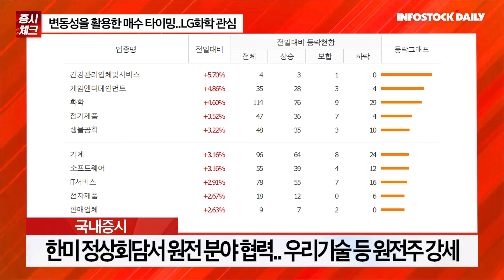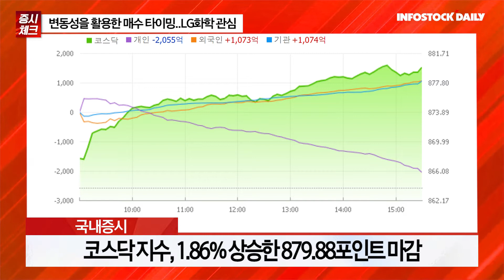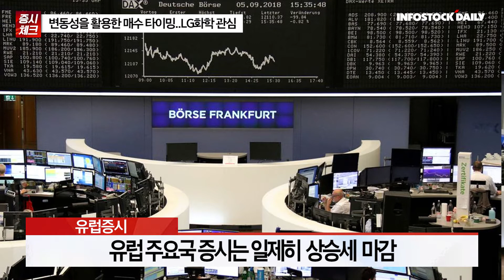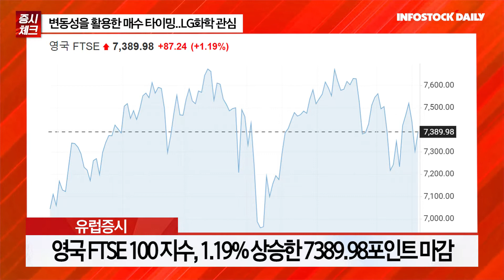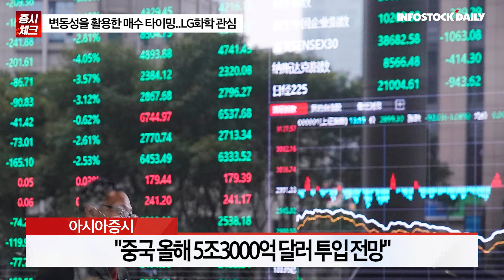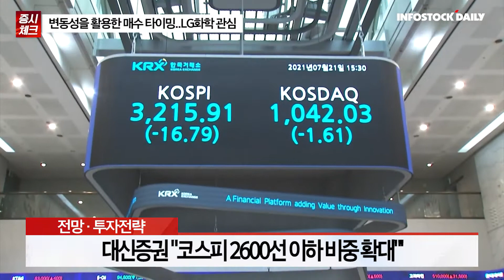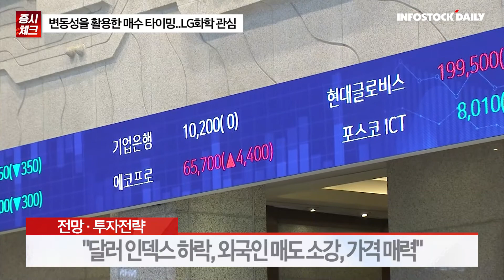[0523개장체크] 변동성을 활용한 매수 타이밍..LG화학 관심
[국내증시]
코스피 전 업종 상승..LG화학 8% 올라
한미 정상회담서 원전 분야 협력..우리기술, 한전기술 등 원전주 강세
코스닥 시총 상위주 대부분 상승

[뉴욕증시]
변동성 나타내다 혼조 마감
S&P500지수 장중 기술적 약세장 진입..2년만
경기침체 우려에 반도체주 약세.. 엔비디아, AMD, HP 등 2~3% 하락

[유럽증시]
4월 독일 생산자물가 에너지 가격 상승에 급등
독일 4월 PPI 전년비 33% 상승..사상 최고 상승률
4월 영국 소매판매 호조..전월비 1.4% 증가

[아시아증시]
중국 인민은행, 대출우대금리 15bp 인하
"중국 올해 5조3000억 달러 투입 전망"
홍콩, 대만 증시 동반 상승

[전망과 투자전략]
증권가 주간 코스피 상단 2600선
미국 FOMC회의록, 금통위 등 이슈
NH투자 "이번주 코스피 2599~2650선 전망"
"한미 정상 회담에 따른 반도체, 자동차, 2차전지 모멘텀 주목"
대신증권 "코스피 2600선 이하 비중 확대"'
삼성증권 "미국 대비 한국 시장 강해"
"달러 인덱스 하락, 외국인 매도 소강, 가격 매력"
"LG화학, 주간 신규 추천 종목으로 제시"